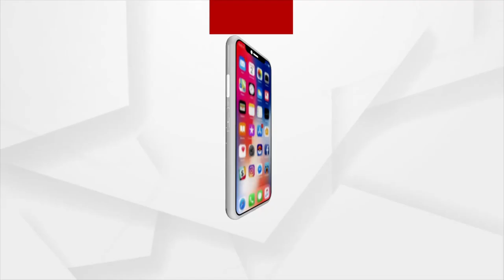BIG BREAKING | EXCLUSIVE - ନକଲି ମେଡିସିନ୍ କାରବାର ପଛରେ କିଏ ?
Fake covid-19 medicines seized from Cuttack.